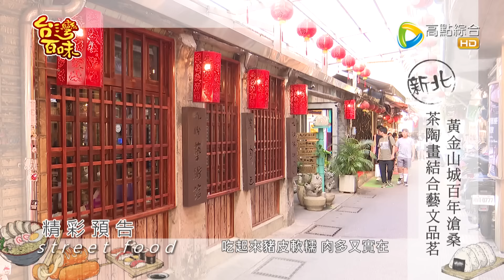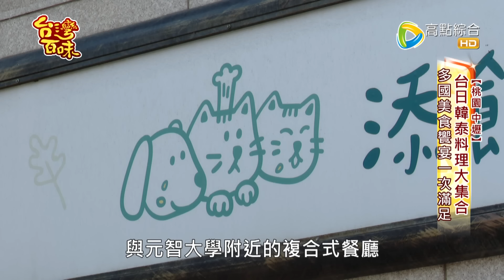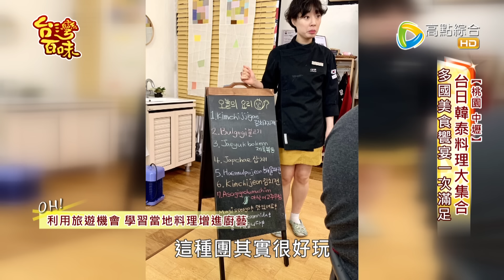台灣街頭小吃｜大頭家豬腳｜九份茶坊｜添飯WOO｜屬孰 belong to｜_台灣百味 421完整版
店家資訊：
1.《大頭家豬腳》
地址:雲林縣斗六市八德路31號

2.《九份茶坊》
地址:新北市瑞芳區基山街142號

3.《添飯WOO》
地址:桃園市中壢區富裕街56號

4.《屬孰 belong to》
地址:新竹市北區大同路220號